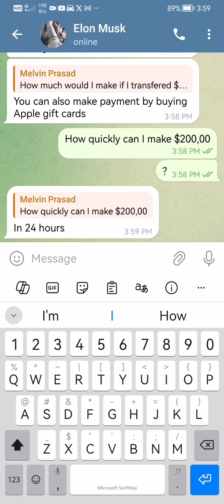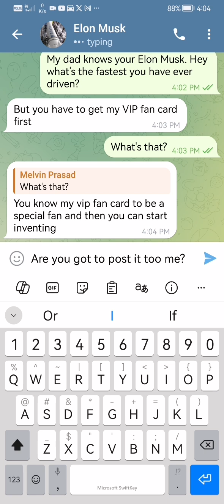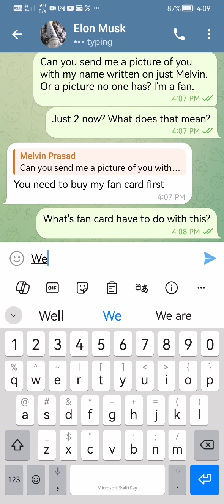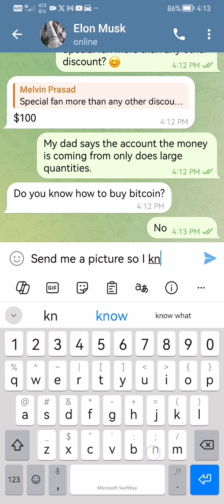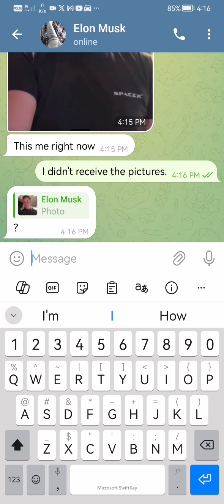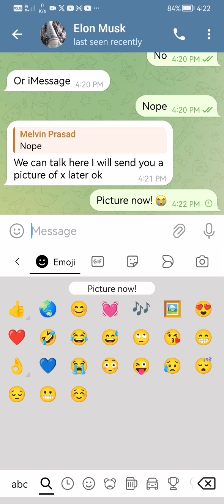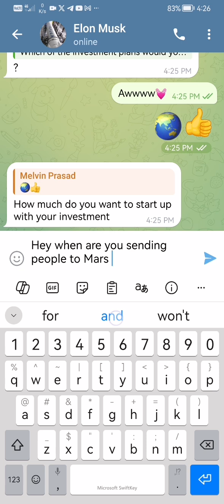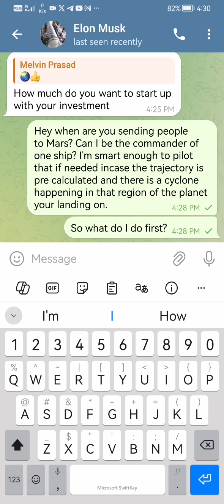X Loop 😂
Loop for X. Pay close attention to the top where you see them typing it makes it funnier. You really gotta see this.

All you have to do is play along that your fooled and you'll end up at another platform communicating with them. Screen record the entire interaction and f*** with their heads if you're good enough and bring the frauds back to X and show everyone.